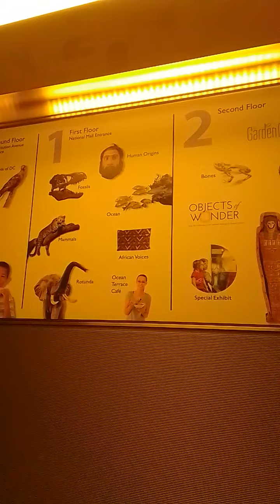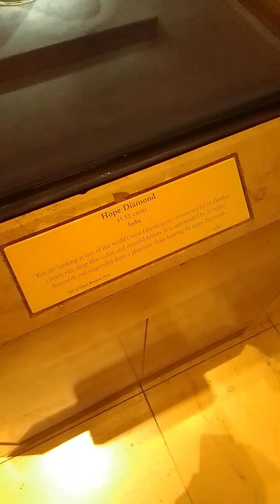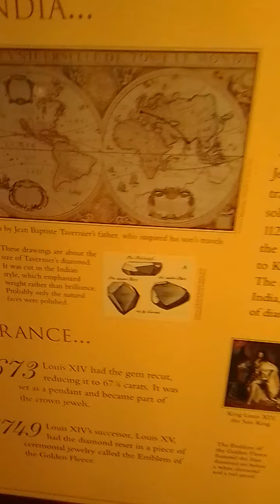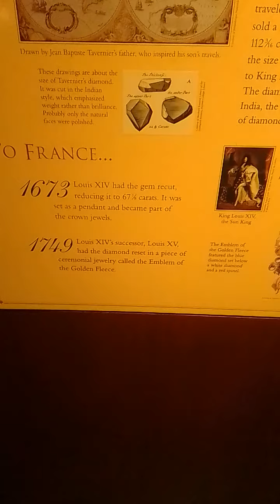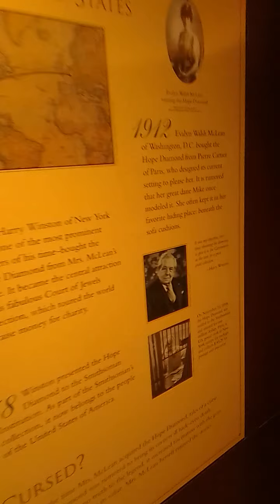Clip 3, National Museum of Natural History, Washington DC